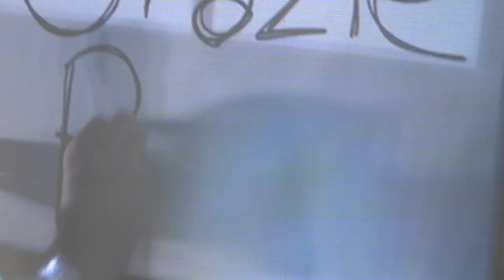PINGUINI TATTICI NUCLEARI Estate live con 'Da dove eravamo rimasti tour'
Risate, abbracci e tanta adrenalina: più forte che mai arriva l’eco del successo del DOVE ERAVAMO RIMASTI TOUR dei PINGUINI TATTICI NUCLEARI, che dopo due anni di stop condizionati dalla pandemia hanno finalmente ristabilito l'abbraccio con il pubblico dando il via alla nuova avventura live (prodotta da BPM Concerti e Trident Music) con l’impressionante catena di sold out delle date nei palazzetti più importanti d’Italia. Dopo il bagno di folla dei primi show, la grande festa da tutto esaurito a Roma, al Palazzo dello Sport: più di due ore di musica e magia, dove i fan hanno cantato a squarciagola ogni brano in setlist, riempiendo il palazzetto di cori e urla ad ogni mossa della band.